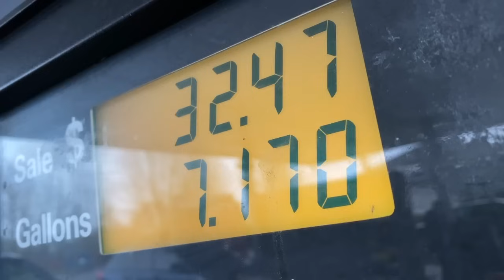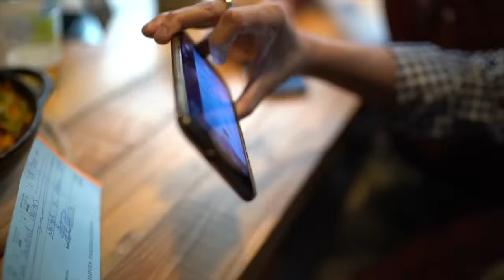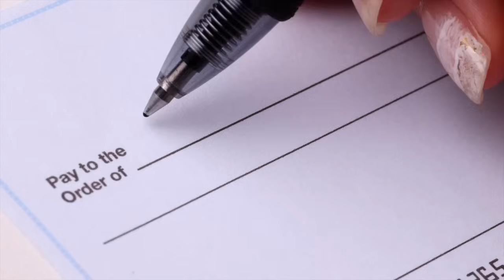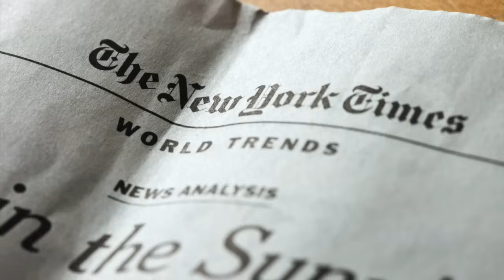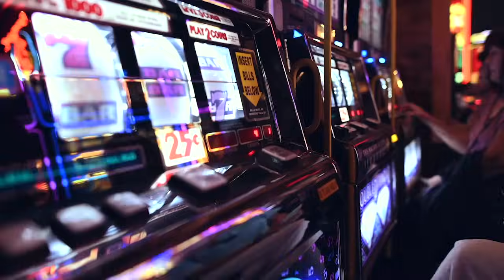Life-Changing Lottery Win & TikTok Fame! Interview with Sydney Bean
🌟 Get ready to be INSPIRED! 🌟 Join us for an incredible journey on the latest episode of "Lottery, Dreams and Fortune" as we sit down with Sydney Bean. She's a real-life lottery winner and TikTok sensation who won $50,000 with an Idaho lottery scratch ticket on Christmas Eve 2021!

In this episode, Sydney shares her unbelievable story of how a simple scratch ticket transformed her life.

But that's not all! Sydney isn't just a lottery winner; she's a TikToker with videos viewed by millions! 📱💥 We'll explore how her TikTok fame compares to hitting a jackpot.

With her extraordinary journey even making headlines in the New York Times, Sydney's story promises to inspire!

Meet your host, Timothy Schultz – a Powerball winner turned journalist! With Bullhead Entertainment, LLC, he's bringing you tales of triumph, with a focus on our mindset and the belief that anything is possible.

Previous guests include game show winners, near death experience survivors, scientists, and several lottery winners.

0:00 Intro
0:08 How Sydney Bean won the lottery
1:49 How did it feel to win the lottery?
3:01 Redeeming the prize
4:58 Taxes and investing
6:45 Checking winning ticket at gas station
8:25 What she did after winning the lottery
9:40 Dreaming before the win
13:07 Dream turns into reality
14:46 New York Times Article
20:44 Viral TikTok videos
24:22 Making money on TikTok
26:00 Winning the lottery vs. viral videos
27:21 Thoughts on luck
29:34 Visualizing
30:54 Lottery winner advice
32:12 Comments about winning the lottery
33:35 Lottery check and getting paid
35:32 Public vs. private claiming lottery in Idaho